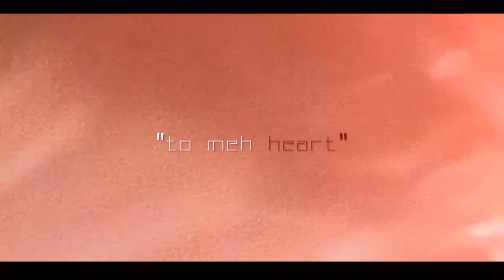5star akil - To Meh Heart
Music video by 5starakil performing To Meh Heart.